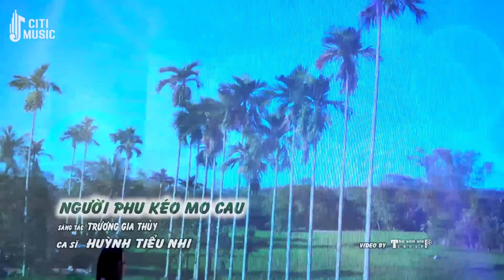Lk TÂM SỰ VỚI ANH - NỮA ĐÊM NGOÀI PHỐ | Nhạc Vàng Trữ Tình Ngọt Ngào Hay Nhất, Nghe Hoài Không Chán